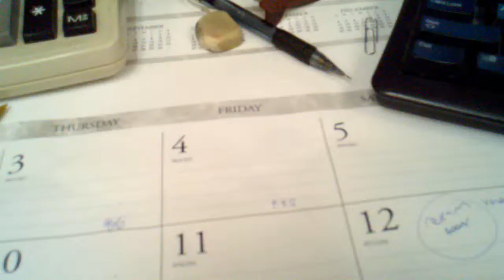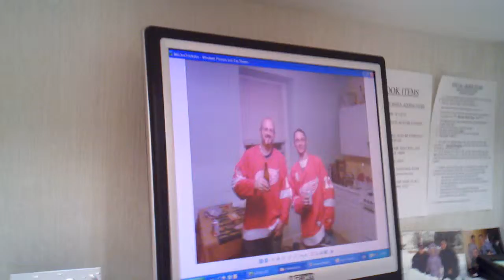A Conversation With Sims (part 4)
on this edition we had special guests...woohoo!!